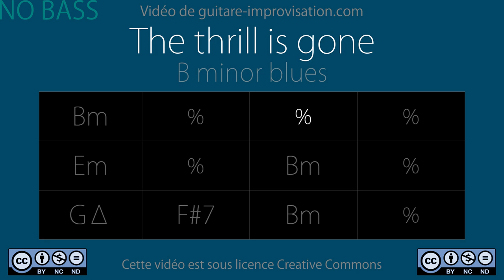The Thrill is Gone NO BASS : Backing Track